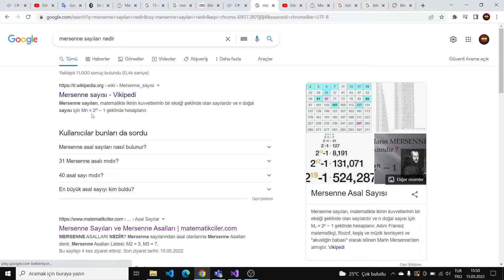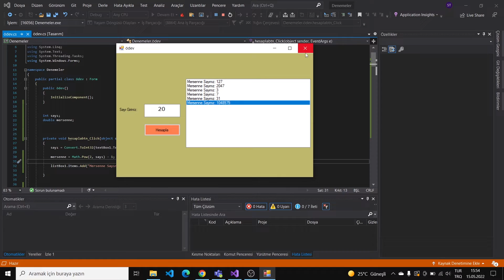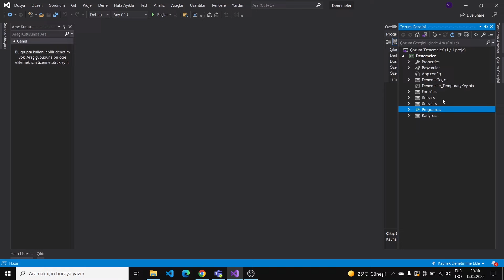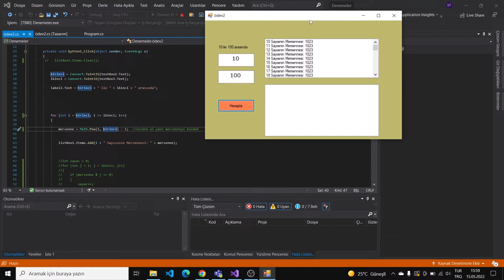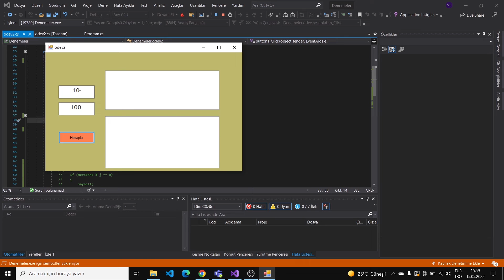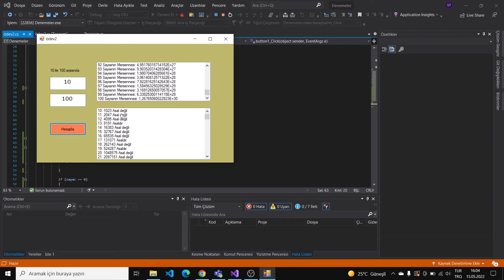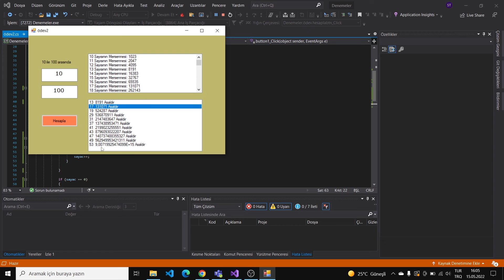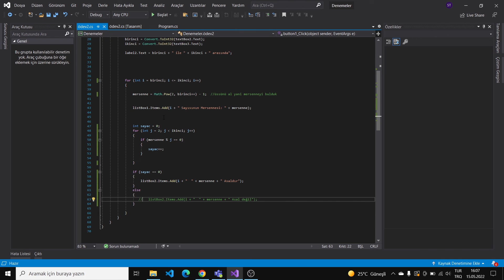Mersenne Sayıları Nedir - Mersenne Asalları